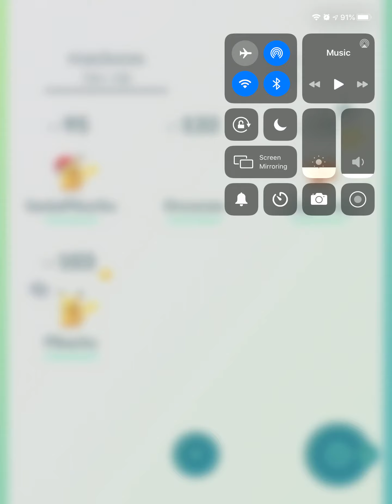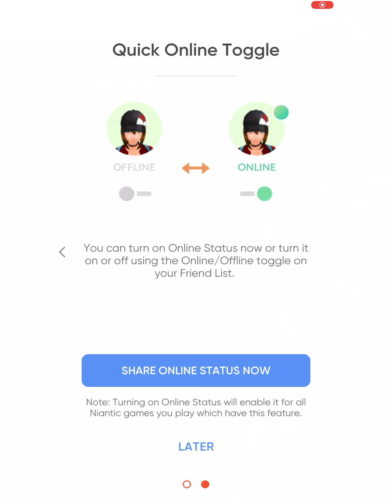Pokémon go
Family Friendly